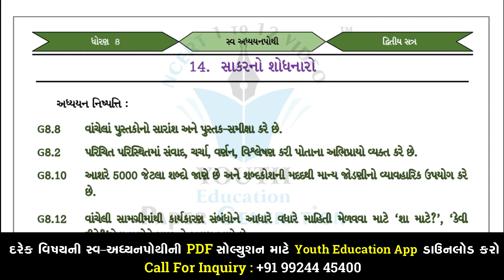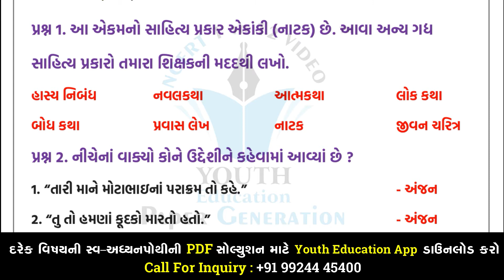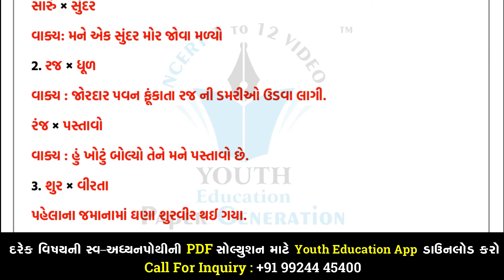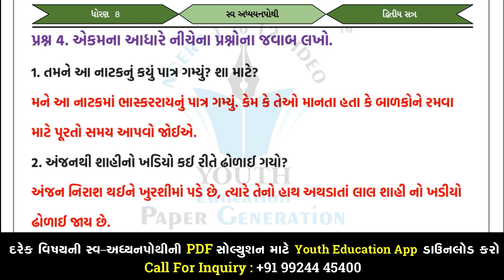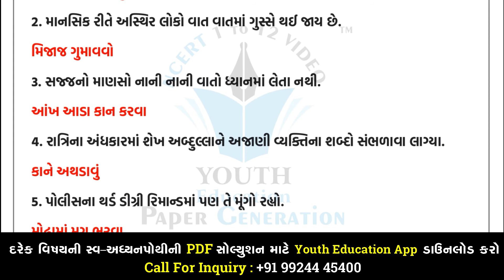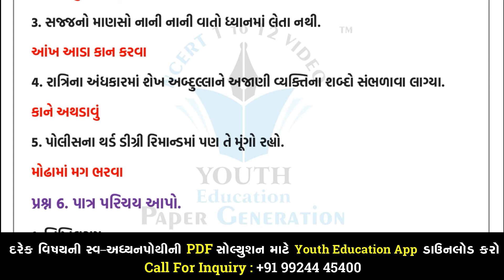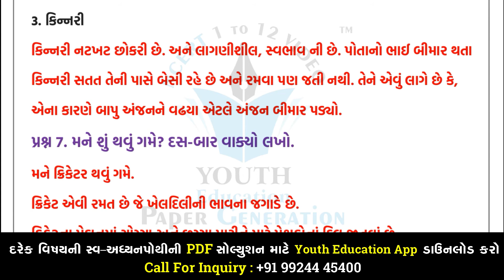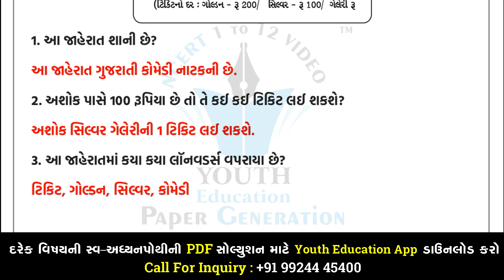swa adhyayanpothi | std 8 gujarati ch 14| dhoran 8 gujarati path 14 swapothi | swadhyaypothi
STD 8 Gujarati swadhyay pothi ch 14 | dhoran 8 gujarati swadhyay pothi | 14 Sakar No Shodhanaro

dhoran 8 gujarati swadhyay pothi – std 8 gujarati swadhyay pothi ch 14 -ધોરણ 8 ગુજરાતી સ્વાધ્યાયપોથી

std 8 gujarati ch 14 swadhyaypothi | swadhyaypothi solution | std 8 gujarati ch 14 sakarno shodhnar

dhoran 8 gujarati sem 2 chapter 14 swadhyay poth

CH STD 8 Gujarati swadhyay pothi ch 15 | dhoran 8 gujarati swa pothi | Ch 15 AKHAND BHARAT NA

ધોરણ 8 ગુજરાતી સ્વઅધ્યયનપોથી |સાકરનો શોધનાર સ્વાધ્યાયપોથી 2022 | std 8 gujarati ch 14 swadhyay

swadhyay pothi std 8 Path 14 Sakarano Shodhanaro | ch 14 Gujarati swadhyaypothi solution

STD-8 Gujarati Sem-2 CH-14 | સાકરનો શોધનારો । Sakarno Shodhnaro, Swadhyay | Std 8 gujarati ch 14

swadhyay pothi std 8 chapter 14 Avayavikaran | swadhyaypothi solution

dhoran 8 gujarati swadhyay pothi , std 8 gujarati ch 14 swadhyay pothi ,ધોરણ 8 ગુજરાતી સ્વાધ્યાયપોથી

Std 8 Maths Ch 14 Swadhyaya Pothi Solution | અવયવીકરણ

GUJARATI Std 8 Sem 2 Chapter 14 સાગરનો શોધનાર, 14 Sagar No Shodhnar, 480 X 854

STD 8 Gujarati swadhyay pothi ch 14 | dhoran 8 gujarati swadhyay pothi | Chapter 14 Sakar No Shodhanaro | sem 2 | ધોરણ 8 સ્વાધ્યાયપોથી પાઠ 14 સાકરનો શોધનારો | Educ Techno

ધોરણ 8 ગુજરાતી પાઠ 14 સાકરનો શોધનારો સ્વાધ્યાયપોથી
dhoran 8 gujarati swadhyay pothi sem 2
std 8 gujarati sva adhyayan pothi
Std 8 Gujarati Sem 2 swadhyay pothi Chapter 14
std 8 Gujarati swadhyay pothi chapter 14 swadhyay pothi in Gujarati
ધોરણ 8 ગુજરાતી એકમ 14 સાકરનો શોધનારો સ્વાધ્યાય પોથી
Dhoran 8 Gujarati Sem 2 Chapter 14 Sakar No Shodhanaro Swadhyay pothi
std 8 Gujarati swadhyay pothi chapter 14 Sakar No Shodhanaro
standard 8 Gujarati ch 14 Sakar No Shodhanaro swadhyay pothi
Std 8 Gujarati Sem 2 Unit 14 swadhyay pothi | Sakar No Shodhanaro
std 8 Gujarati chapter 9 Sakar No Shodhanaro | swadhyay pothi
std 8 Gujarati chapter 14 Sakar No Shodhanaro swadhyay pothi in gujarati
Std 8 Gujarati swadhyay pothi book for students.
Dhoran 8 Gujarati ch 14 Sakar No Shodhanaro swadhyay pothi
Std 8 Gujarati Unit 14 Swadyay pothi solution
STD 8 | Gujarati | CH 14 | સાકરનો શોધનારો સ્વાધ્યાયપોથી વિડીયો ફોન્ટ સાથે...
Std 8 Gujarati CH 14, સાકરનો શોધનારો Education videos.
STD 8 | Gujarati CH 14 | સાકરનો શોધનારો સ્વાધ્યાય પોથી વિડીયો ફોન્ટ સાથે...
Std-8 gujarati CH 14 sva adhyayanpothi, Sakar No Shodhanaro સ્વાધ્યાય પોથી Education videos.